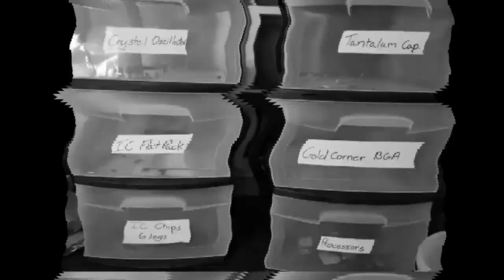How to Scrap a Hand held Scanner.